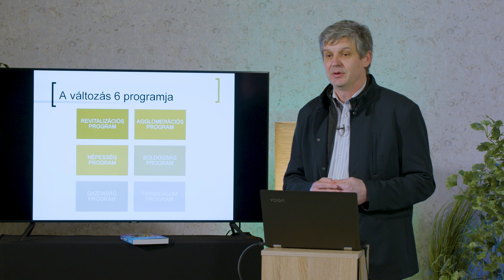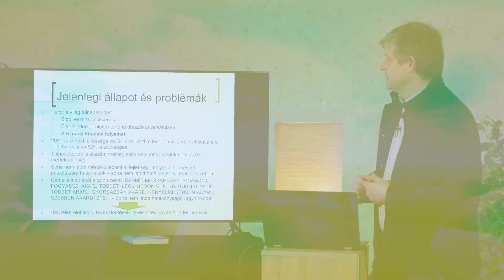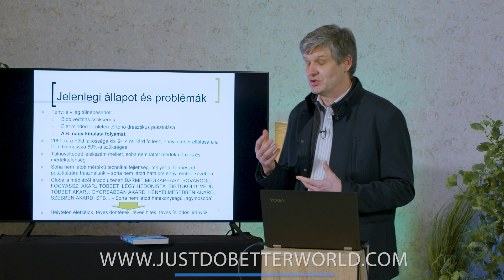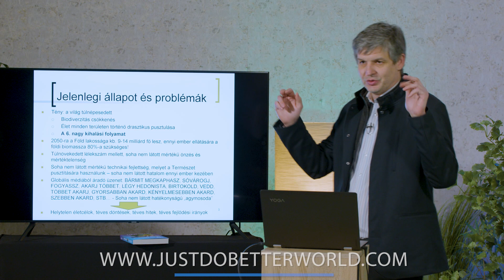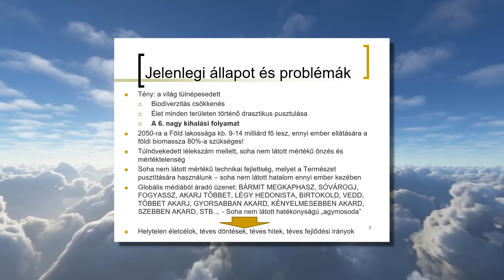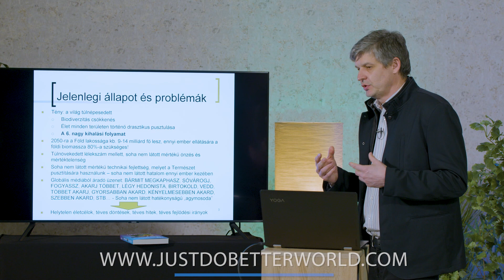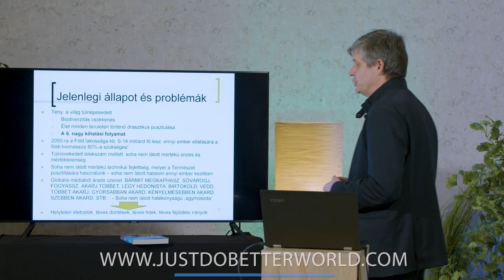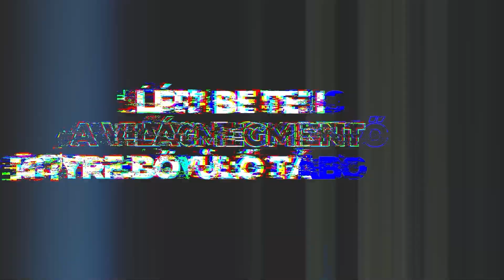26. rész: Túlnépesedtünk, de ez mekkora baj valójában? (Népesség Program I.)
Dr. Dittrich Ernő egy exkluzív TV felvétel keretében beszél a klímaváltozás megoldásának rendszeréről, mely 6 programból áll:
1. Revitalizációs Program
2. Agglomerációs Program
3. Népesség Program
4. Boldogság Program
5. Gazdaság Program
6. Társadalom Program

Ez az előadás a Népesség Program I. része.

Ha a téma részletesebben érdekel akkor az erről szóló könyv itt rendelhető